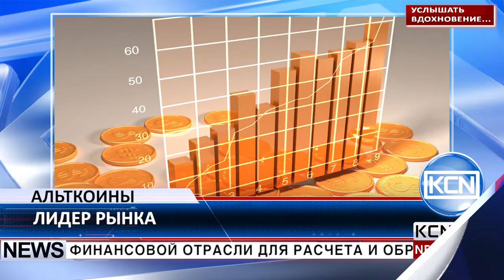KCN Ethereum отвоевал звание самого крупного альткоина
Эфириум снова получает место второго по величине крипто актива после биткоина. Альткоин победил Риппл в жесткой гонке. Сеть Эфириума способна поддерживать широкий спектр приложений, в то время как у Риппл она ограничена в обслуживании поставщиков инфраструктуры в финансовой отрасли для расчета и обработки транзакций. Партнерство между Toyota и Эфириумом сыграло важную роль в создании основного рынка альткоина в Азии. В ближайшие месяцы Эфириум сможет получить огромную базу пользователей и инвесторов в Японии, что, несомненно, повлияет на его стоимость.